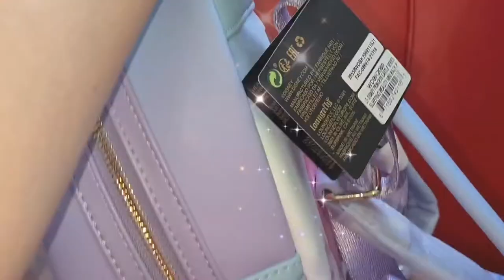Disney Loungefly Castle Series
Disney Loungefly Castle Series Disney Princesses